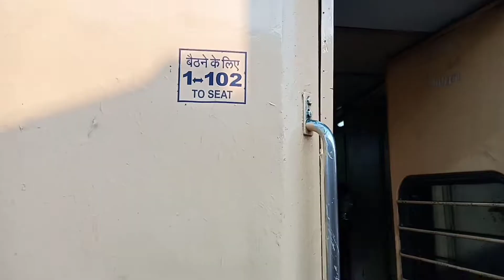Delhi To Mumbai Full Journey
Hajrat Nizamuddin - Bandra Terminus Yuva Garibrath Express Train Journey |

Hajrat Nizamuddin Garib Rath Express
Bandra Garibrath Express Train
Garib Rath Express Train Full Journey
Hajrat Nizamuddin Train Journey
Bandra Train Journey
Garib Rath inside Coach View

Dosto es video me Humne H. Nizamuddin se yuva garib rath express me Bandra Terminus tak full journey ki hai umeed hai aapko es video me di gai information se aapki kuch help ho jayegi Garib Rath train ko board karne me.